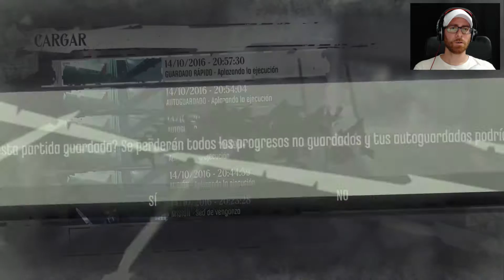Dishonored: Definitive Edition | Las Brujas de Brigmore | Capítulo 2 "Aplazando la ejecución"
Capítulo 2 "Aplazando la ejecución".